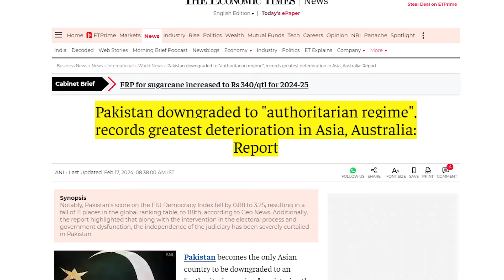New Pak Govt - Economic DESTRUCTION or A New HOPE? What's Next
New Pak Govt - Economic DESTRUCTION or A New HOPE? What's Next | The Wide Side